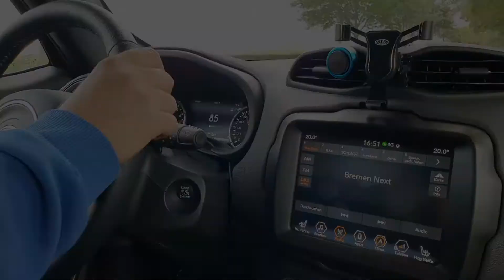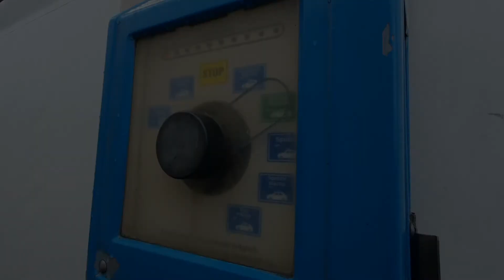Dann wollen wir mal nach Waschhausia - Kurzfilm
Ein knappes Jahr nach unseren Kauf von Wohnwagen statt er nun verlassen und traurig auf dem Hof.

Wir hatten Urlaub in Deutschland gebucht und dann wie das Pech so mit Spielt , hatte mein Mann ein Arbeitsunfall. Alles musste abgesagt werden. Dann ist die Pandemie  so schlimm gewesen das alles zu war.

Nun haben wir uns gedacht , es reicht .
Wir haben uns ihn nicht gekauft damit er nur in der Ecke steht also nicht lang schnacken ab geht die Fahrt nach Waschhausia , Hihihi
Wat mutt , dar mutt